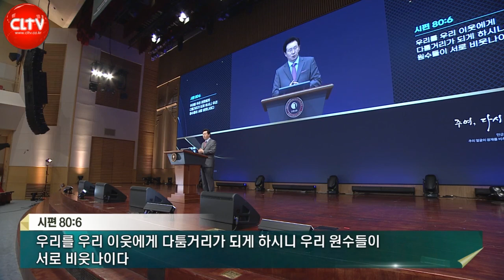CLTV 파워메시지ㅣ2022.1.9 주일설교ㅣ오륜교회(김은호 목사)ㅣ'주여, 다시 회복시키소서'